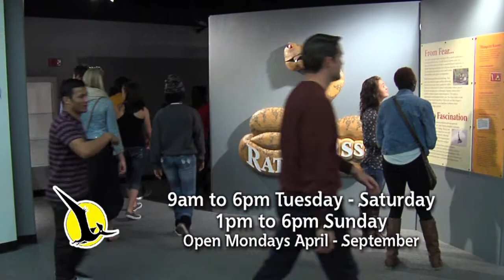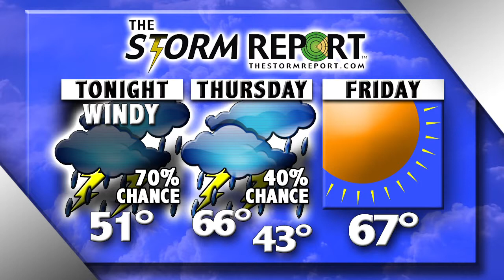Hays Post News for 10/1/14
Top Stories from Hays Post News